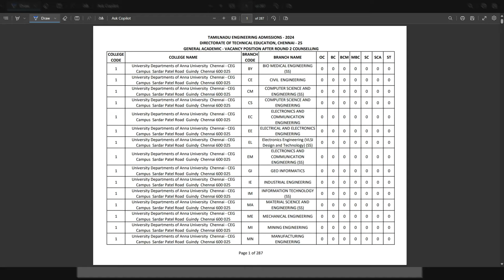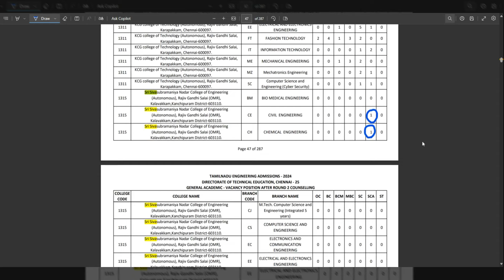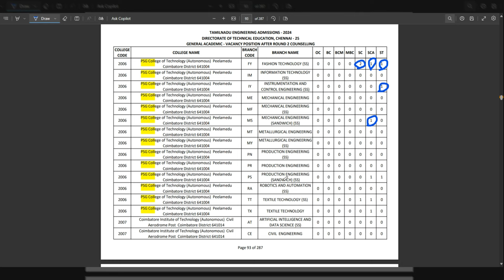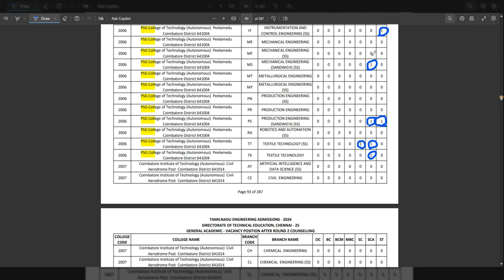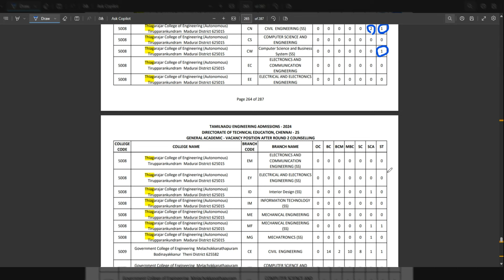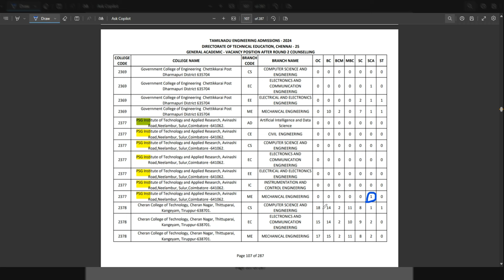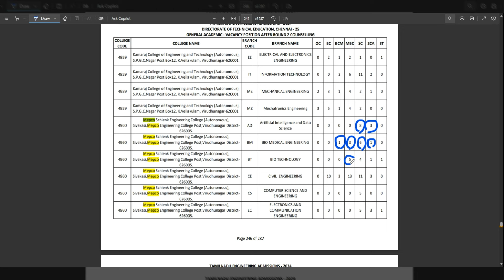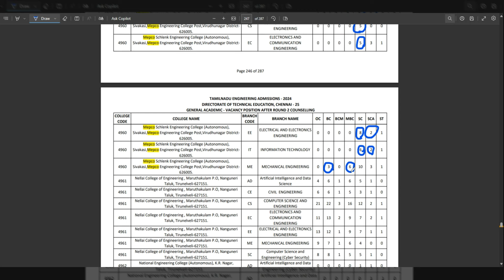Choices Available for Round 3 in CEG, SSN, PSG, TCE, CIT, Mepco, SKCET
Vacancy after round2 for Round 3